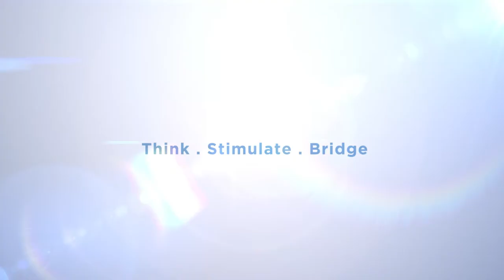Thierry de Montbrial - Présentation du Rapport : RAMSES 2018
Présentation du Rapport Annuel Mondial sur le Système Economique et les Stratégies 2018
Thierry de Montbrial est le fondateur et directeur général de l’Ifri, le think tank français de référence. Il est également président de la World Policy Conference (WPC) qu’il a fondée en 2008.